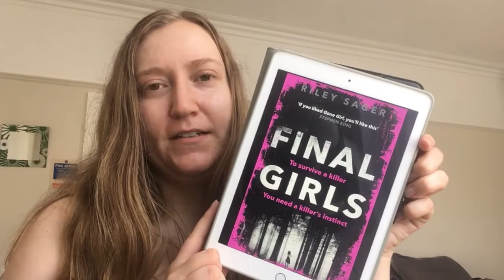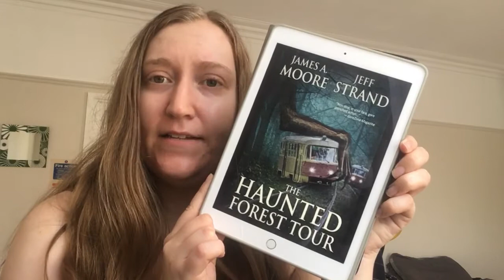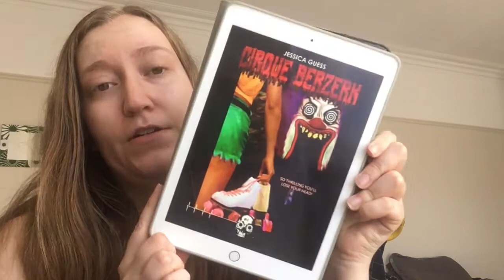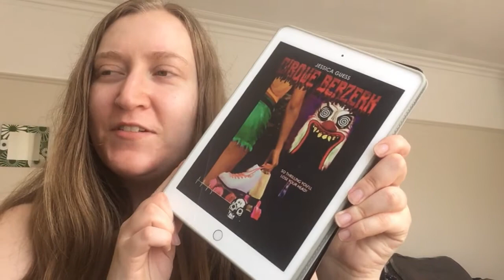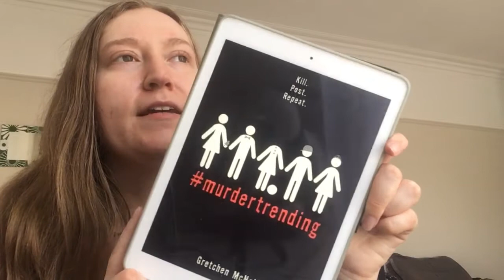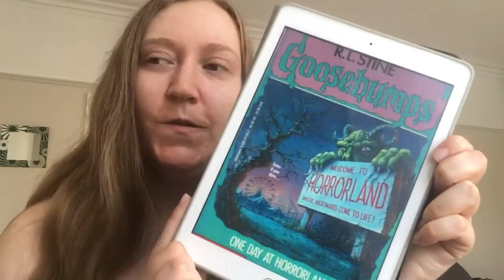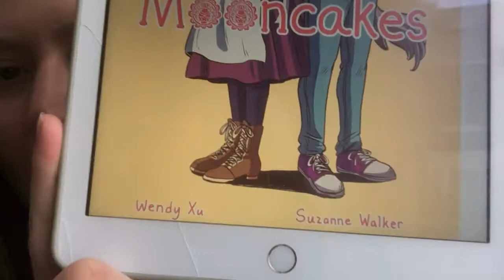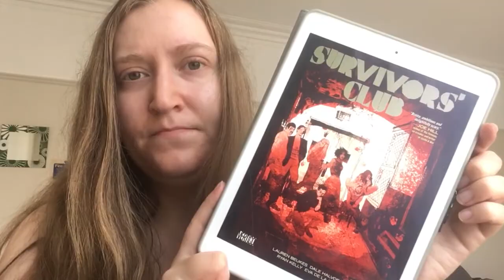Horrorathon recommendations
*CORRECTION: Lauren's channel is actually Lauren's Library, my apologies

Books Mentioned:

Dream Woods by Patrick Lacey
The Haunted Forest Tour by James A. Moore & Jeff Strand
Cirque Berserk by Jessica Guess
A Banquet for Hungry Ghosts by Ying Chang Compestine
murdertrending by Gretchen McNeil
Campfire by Shawn Searles
Goosebumps series by R.L. Stine
Mooncakes by Suzanne Walker & Wendy Xu
Survivor's Club by Lauren Beukes